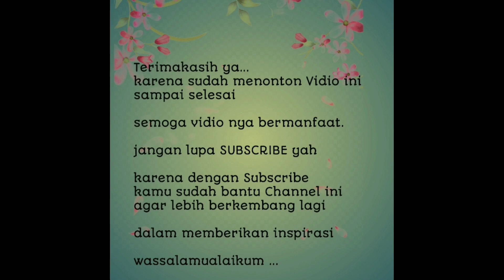DIY | Hias Hantaran Mukena Masjid Kubah |Seserahan Project Part 1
Vidio ini berisi Cara menghias Mukena Seserahan bentuk Masjid kubah